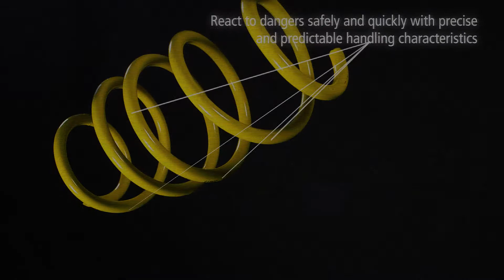ST SPORT SPRINGS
ST suspensions is proud to boast one of the largest applications for sport springs with more than 1000 vehicles now catered for. What’s more, ST sport springs are one of the few lowering springs on the market that (in combination with the standard suspension) will greatly improve the driving behavious of a vehicle as well as its overall looks!